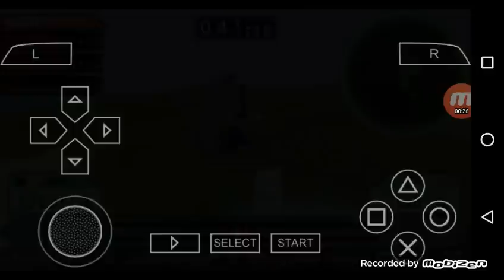Dragon Ball Z Shin Budokai 2 ( PSP Emulador ).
Me Add No Blood Strike, Oliiver12